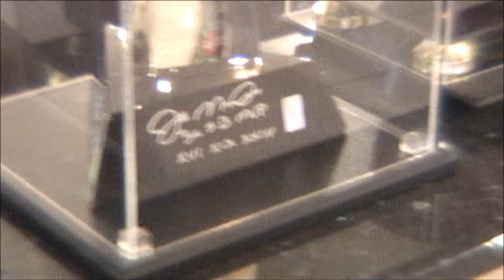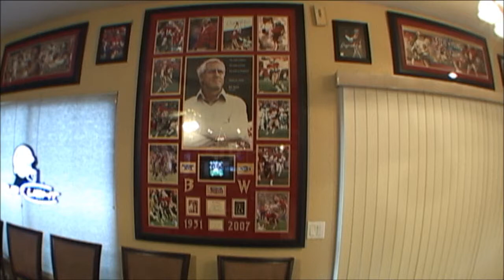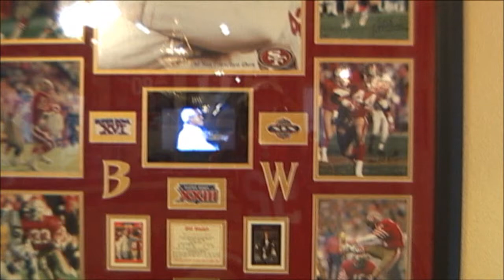Tailgate Chefs BIGGEST FAN Contest 49ers_12-12-2010